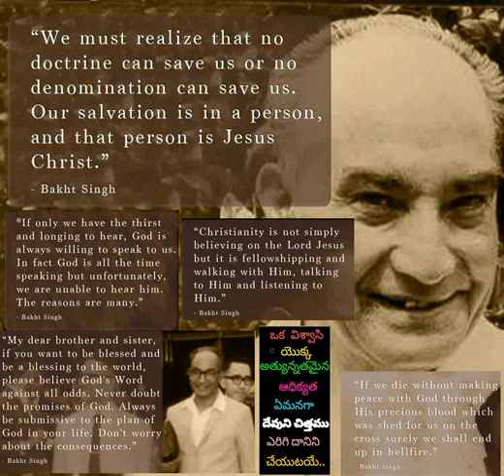179 Ne Paadeda Nityamu Paadeda Prabhuvaa Neeku Stuti Paadedan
179 Ne Paadeda Nityamu Paadeda Prabhuvaa Neeku Stuti Paadedan - Hebron Telugu Songs also available in audiomack app for both android and iOs